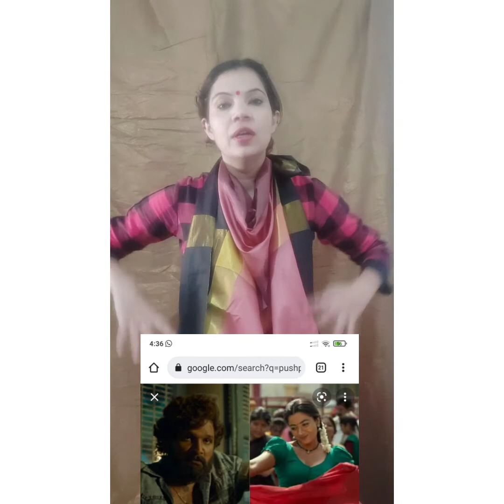pushpa ||movie rashmika ka makeup kaisa hai/sheenu nayyar vlog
What is the fees of Rashmika Mandanna?
What is Vitamin C face Serum?
Rashmika Mandanna did not look at her make-up for ‘Pushpa’